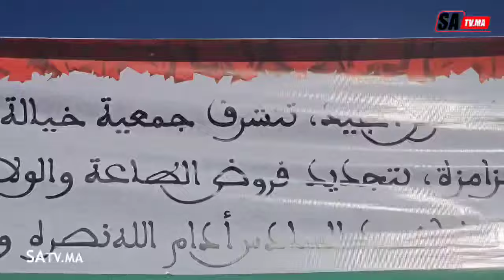عامل اقليم برشيد يعطي الانطلاقة الرسمية لفعاليات مهرجان الحساسنة المزامزة لفن التبوريدة